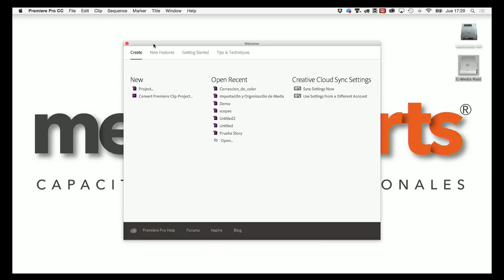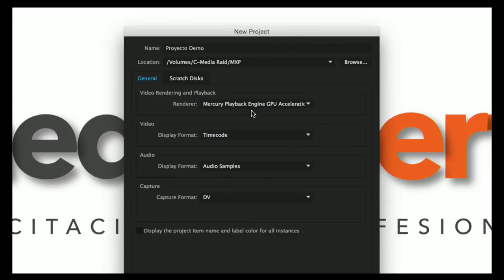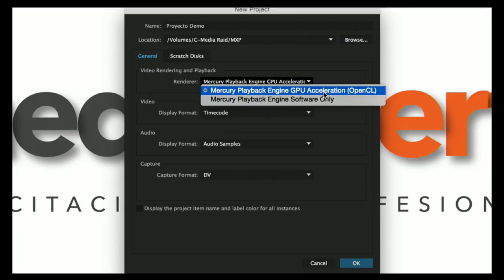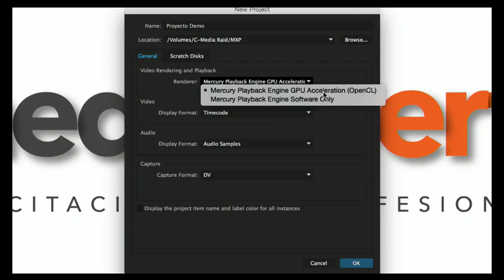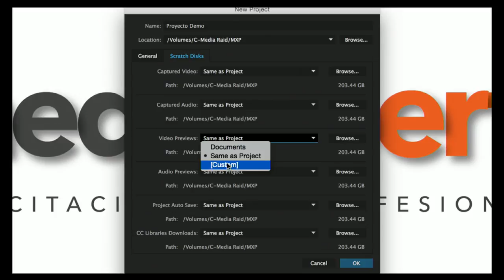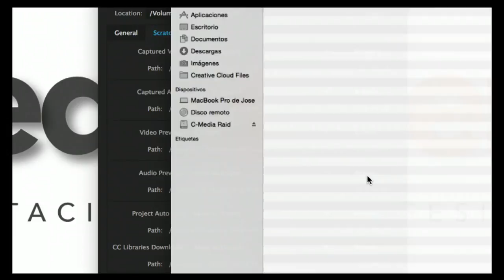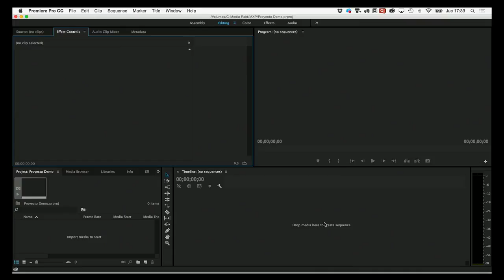Curso de Adobe Premiere - Creación de Proyectos